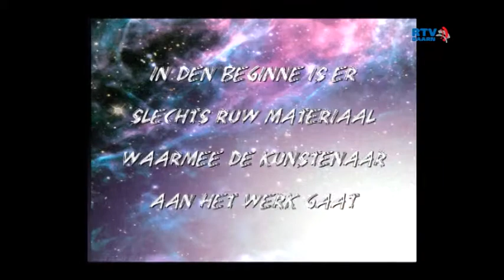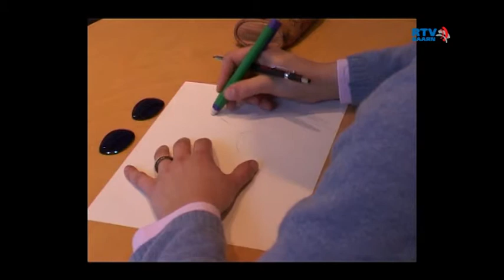Genesis Frida Audisio goudsmit